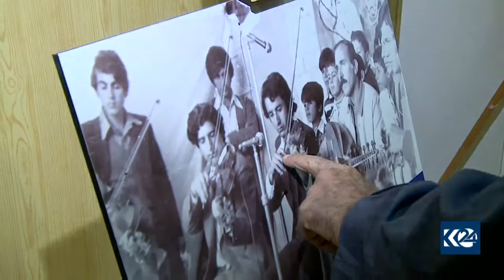لە پێشانگایەكی فۆتۆگرافیدا مێژووی ھونەری رواندز نمایش دەكرێت